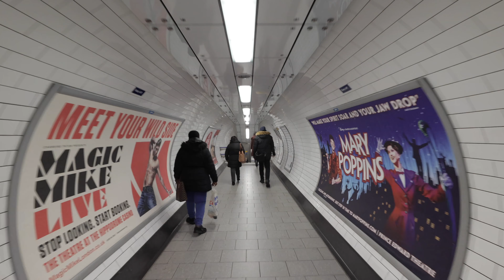Visiting the Tate Modern with my FLATMATES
Going to the Tate Modern with my flatemates. I literally live with a bunch of clowns.

No mechanical jellyfish, pret, and a bunch of shenanigans.